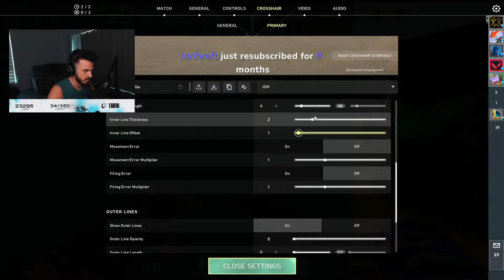SEN TARIK YORU STACK 5 ON BRONZE GAMEPLAY { FULL MATCH }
✔ Video Edited By : Valorant FULL MATCH
Tarik plays Yoru in Valorant. Tarik Yoru Valorant gameplay. Valorant Ignition.Tarik insane valorant gameplay.
Support Tarik, please!